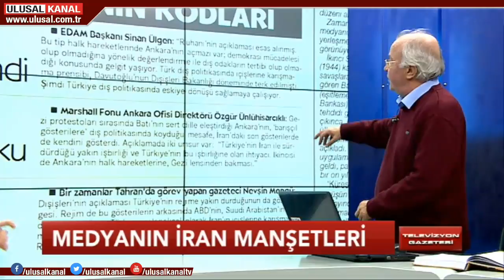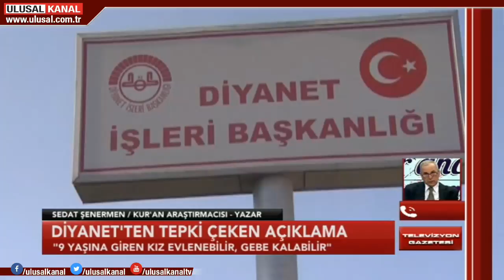Televizyon Gazetesi- 3 Ocak- Ulusal Kanal